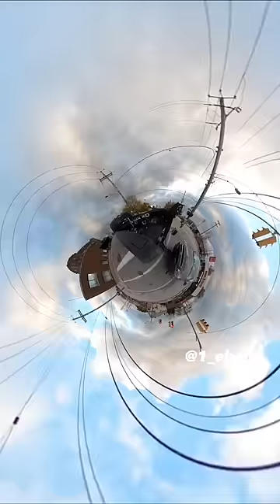Family Dollar Repo😩😂 “The Big Discount” 😂 repo king spotter towlife tow goat 🐐